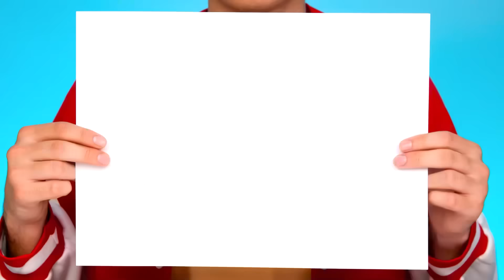100 Слоев Еды Челлендж | Забавные Лайфхаки с Едой от AZaZa Challenge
Много еды – это всегда классно! В нашем интересном челлендже её будет очень много!